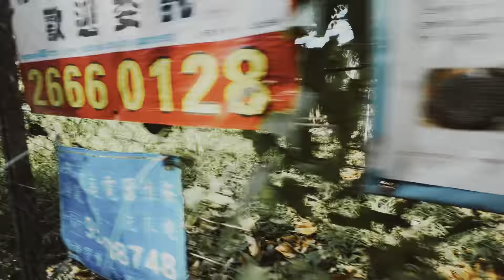TIN SHUI WAI Vlog Hong Kong | Hong Kong Vlogs | Summer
TIN SHUI WAI- Originally a gei wai fish pond area, it was developed in the 1980s as the second new town in Yuen Long

Hong Kong has lot of things to offer, if you like travelling then do visit this place. You will definitely like this place.

Hong Kong looks amazing during rain. Do checkout when it's raining.

Momos Challenge -